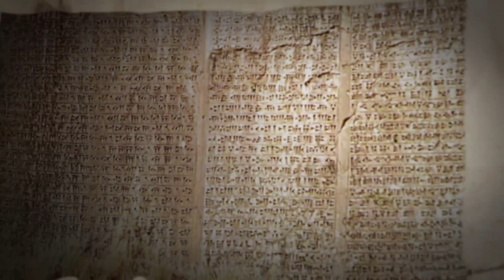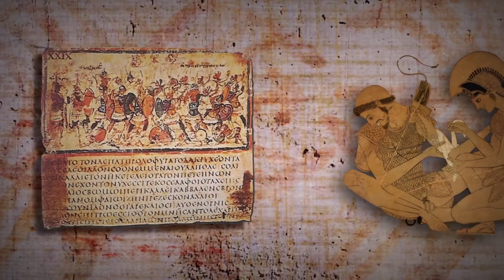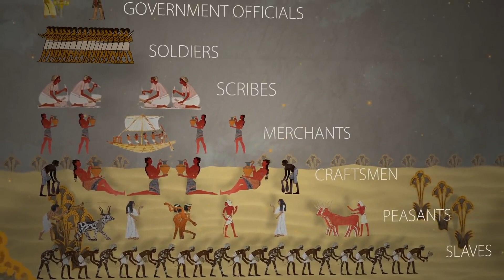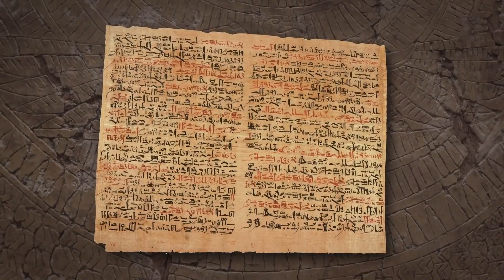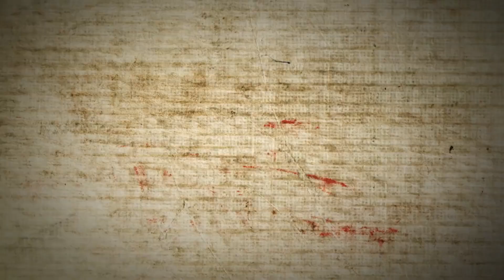Bronze Age 3 - Conquest and Collapse. S/T: ENG - ESP.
Subtitles: English - Español.
The mysterious collapse of the prosperous Bronze Age societies, from Italy to Afghanistan, which brought about the first Dark Ages of humanity.